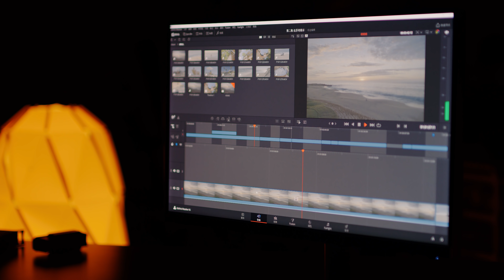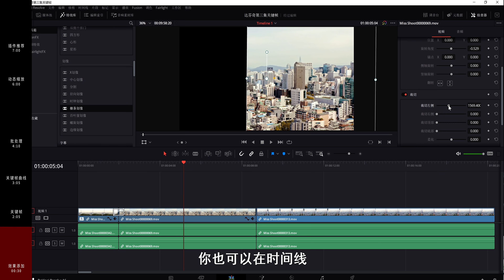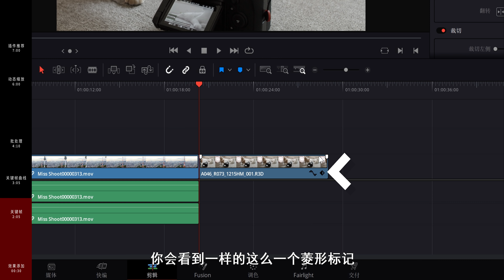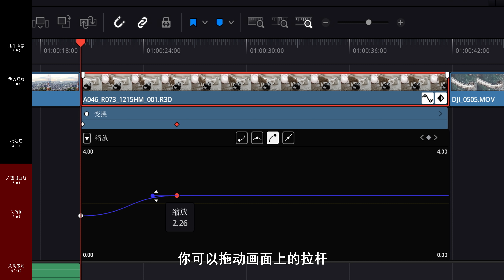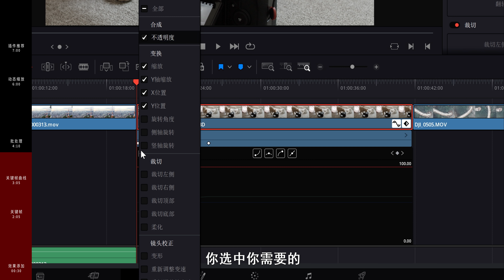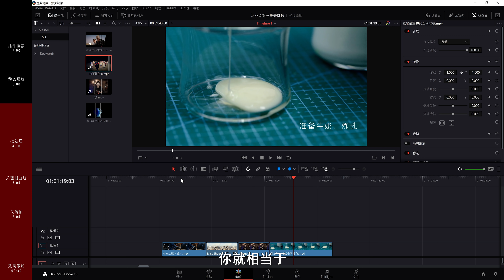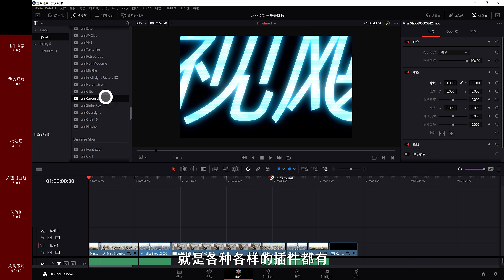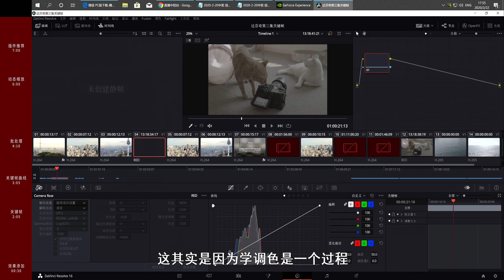【干货】一小时上手达芬奇剪辑！第三集：添加效果与关键帧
你们要的达芬奇教程终于来了，从入门到精通，我们将会带你逐步深入了解 DaVinci Resolve！